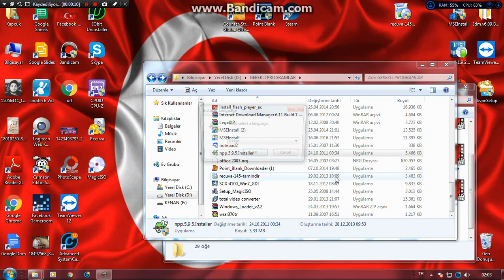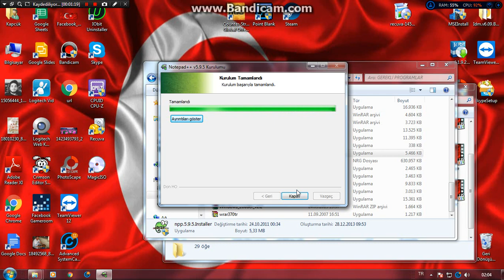notped++ Program Kurulumu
Kenan İpek